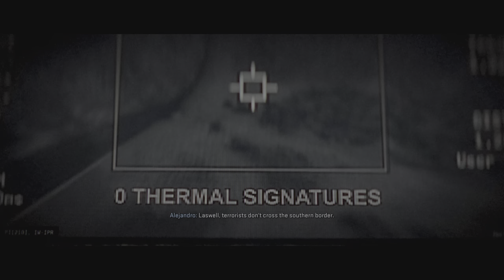Call of Duty: Modern Warfare II - Operation Borderline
Call of Duty: Modern Warfare II - Campaign mission 5